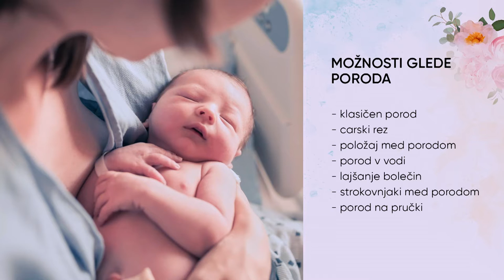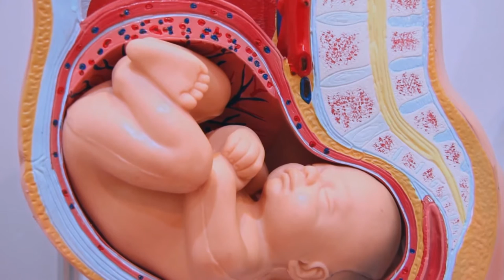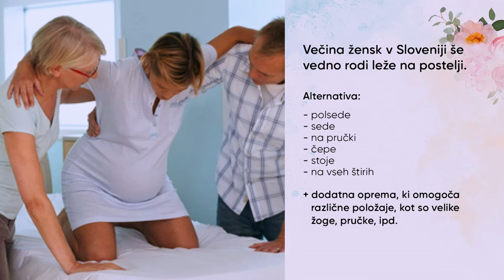Priprave na porod; Maja Koprivnikar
Porod je edinstven dogodek v življenju ženske, še posebej, ko rodi prvič ... Ko se prelevi v mamo in za seboj pusti življenje, kot ga poznala do tedaj. Ženske v današnji dobi rodimo enkrat, mogoče dvakrat, redko večkrat. In da bi imeli karseda lepo izkušnjo, je pomembno, da se na ta transformativen dogodek pripravimo. Tako kot se pripravljamo na test ali vozniški izpit. Priložnosti za popravni izpit namreč ni veliko, možnosti za travmatično izkušnjo pa žal precej več. Pri katerem koncu začeti in kaj vse proučiti pred porodom, nam je zaupala današnja gostja, Babica Maja, Maja Koprivnikar. Ali nam strukturiran porodni načrt da več samozavesti med porodom? Kaj točno bi morali vključiti v pripravo na porod? Katere vaje za lažji porod izvajati ter kateri so tisti miti in resnice o porodni bolečini, položajih, dihanju, izbiri porodnišnice, rutinskih postopkih, kdaj v porodnišnico, kaj vzeti s sabo …, o katerih bi se morali pozanimati pred porodom? Ne zamudite ogleda posnetka!